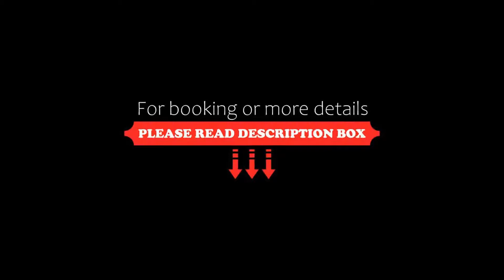Hotel Sancho, Madrid, Spain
About Property:
Located in the city centre, close to Madrid’s most famous museums and only 10 minutes’ walk from the Atocha Train Station, Hotel Sancho offers air-conditioned rooms and free Wi-Fi throughout.
Rooms at this hotel are bright and spacious and include a flat-screen TV and a private bathroom with hairdryer and free toiletries.
Hotel Sancho has a bar and a restaurant. A buffet breakfast is served in the lounge and a con...
Property Type: Hotel
Address: Paseo de las Delicias, 56, Arganzuela, 28045 Madrid, Spain
Searching For
1. Hotel Sancho - Madrid - Spain
2. Hotel Sancho - Madrid - Spain Address
3. Hotel Sancho - Madrid - Spain Rooms
4. Hotel Sancho - Madrid - Spain Amenities
5. Hotel Sancho - Madrid - Spain Offers and Deals
Audio Credit:
Track Title: Blank Slate
Artist: VYEN